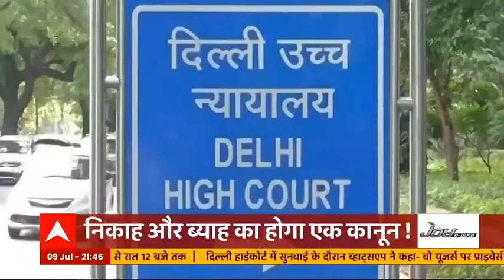क्या है यूपी की नई जनसंख्या नीति? । Master Stroke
उत्तर प्रदेश के मुख्यमंत्री योगी आदित्यनाथ के सामने यूपी जनसंख्या नीति 2021-30 के सम्बन्ध में प्रस्तुतिकरण किया गया. लोक भवन में प्रस्तुतिकरण देखते सूबे के मुखिया योगी आदित्यनाथ ने कहा कि बेहतर सुविधाएं सभी नागरिकों को देने के लिए जनसंख्या को नियंत्रित करना बहुत जरूरी है.